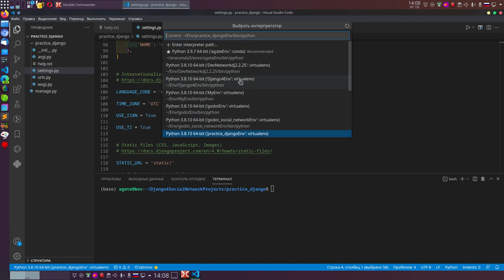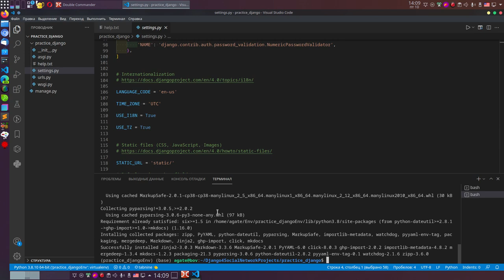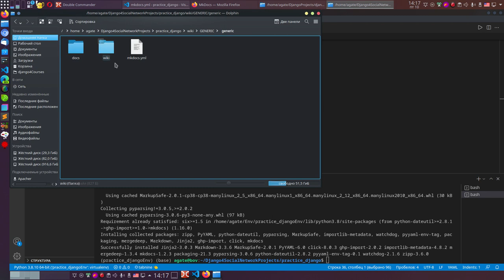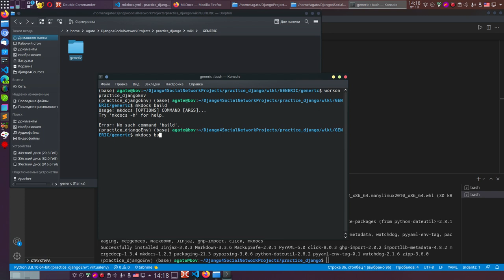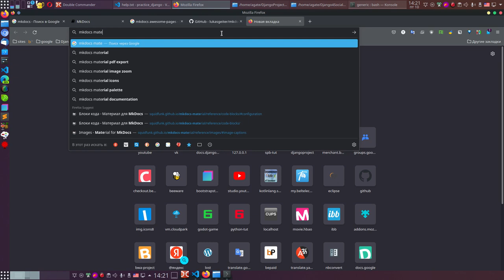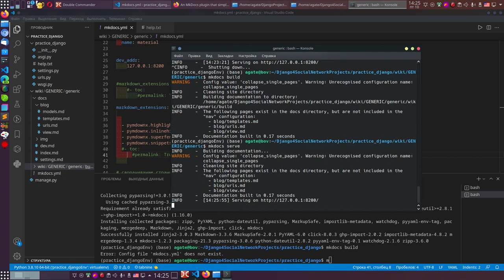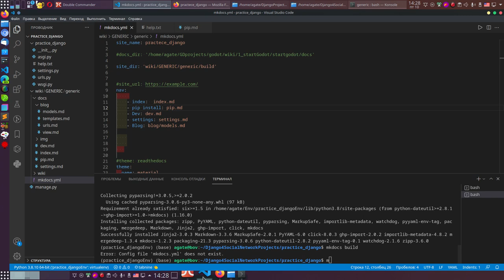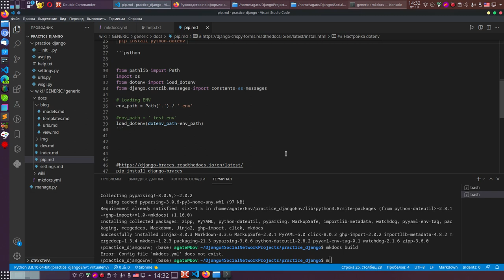3. Пишем сайт на Django 4.. Создадим документацию проекта на mkdocs markdown.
pip install mkdocs-awesome-pages-plugin